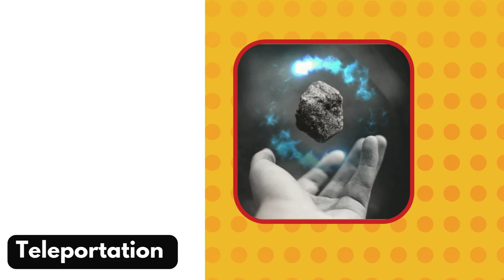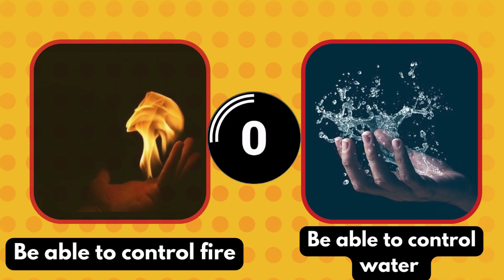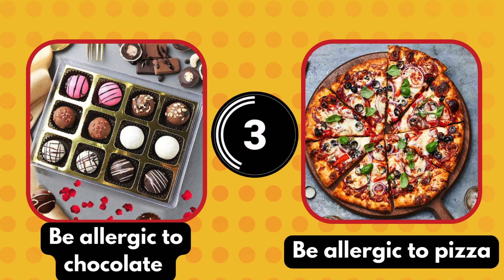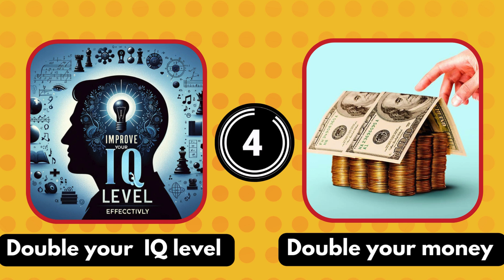Would you rather Hardest choices ever| Choose one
perfect for sparking conversations, making tough choices, and getting to know each other better. Whether you're playing alone, with friends, or with family, this game is sure to bring lots of laughter and interesting discussions!

Here's what to expect:

We'll present two options in each "Would You Rather" question.
You'll have a few seconds to make your choice.
Feel free to pause the video to discuss your answers with friends or family!
This video is great for all ages and can be enjoyed at parties, gatherings, or just for some fun downtime. Share your answers in the comments and see how many people agree with you!